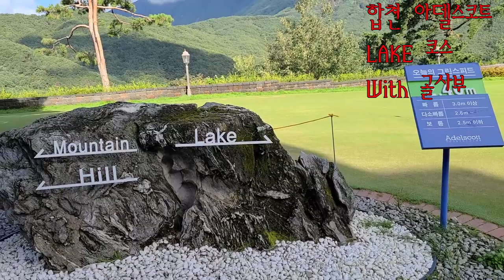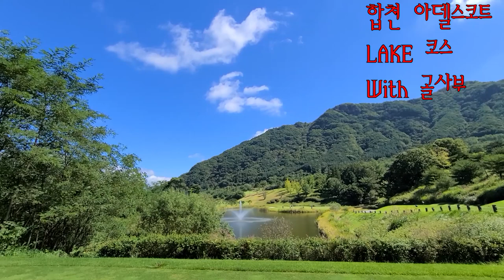합천 아델스코트 LAKE코스 With 골사부 -가을에 너무 멋질 것 같습니다.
아...요즘 골프장 부킹 대란이 어마 어마 하네요.
합천 아델스코트 골프장은 관리가 잘 된 CC 같습니다. 가을 단풍이 들면
너무 멋질 것 같은 골프장입니다..